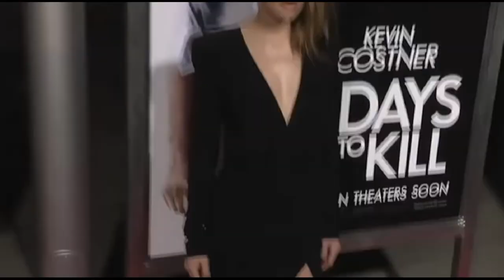Amber Heard and Johnny Depp Red Carpet Compilation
Hello, friends! I highly reccomend you to watch this video and to look into Ambers eyes. What do you see there? I see selfishness only. But can't deny that she looked good back then) Johnny is good looking as always)